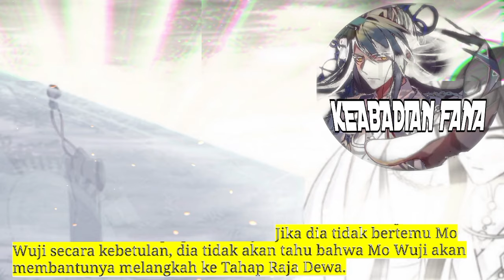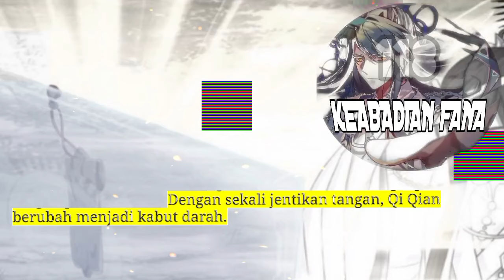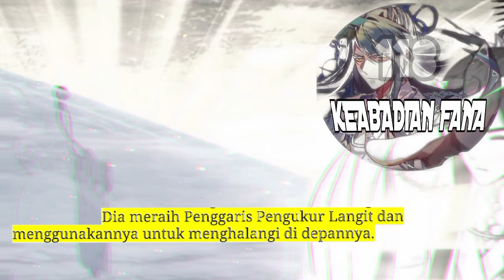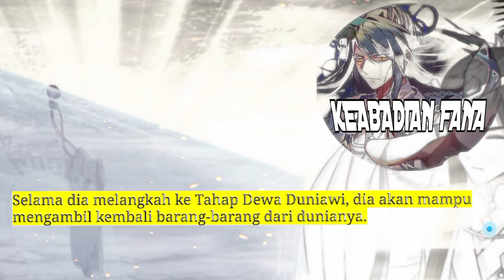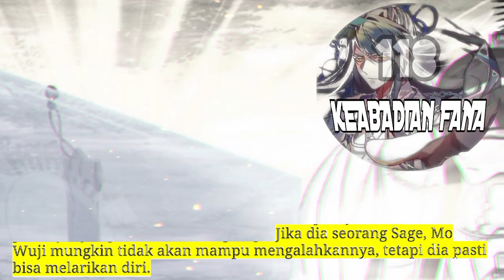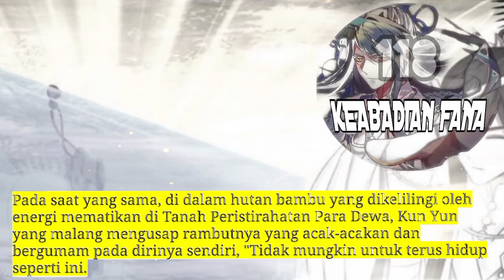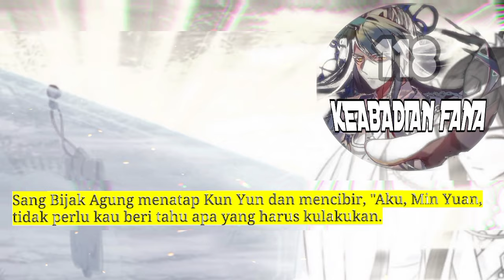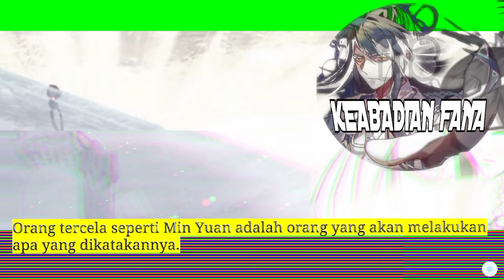Keabadian Fana season 118